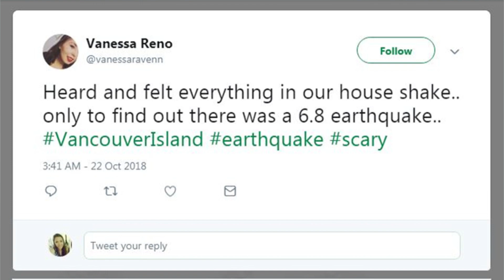Series of earthquakes strikes off B.C. coast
A series of three large earthquakes has struck off the coast of British Columbia, according to the United States Geological Survey. There were no immediate reports of casualties or damages.